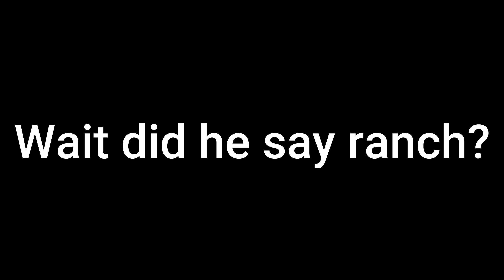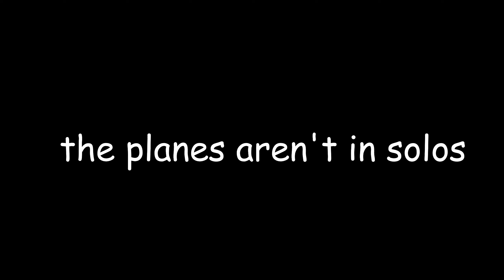NEW COD Vanguard Season 2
In this video I'll be checking out the new COD Vanguard season, but mostly just messing around with planes. Enjoy.